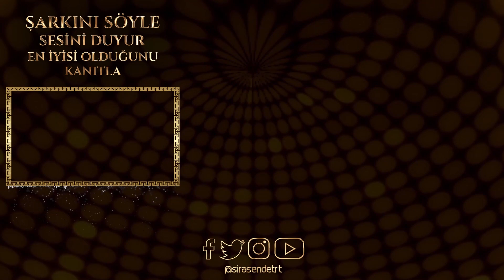Tuğçe - Kurusa Fidanım | SIRA SENDE TÜRKİYE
Söz-Beste: Neşet ERTAŞ